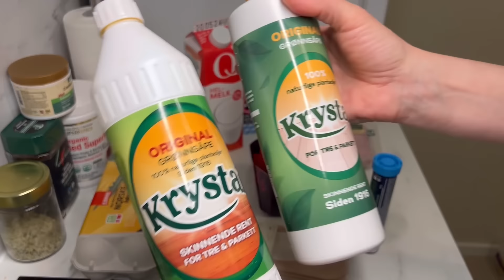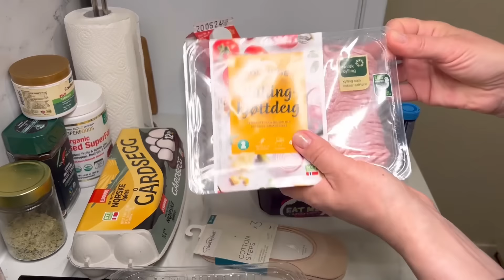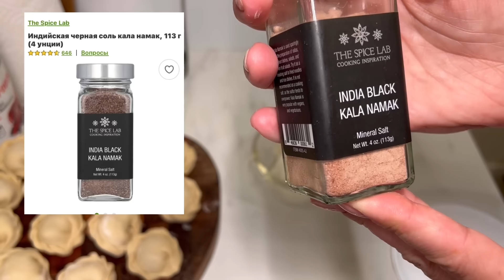ЧУДОВИЙ НАРОДНИЙ ЗАСІБ. ПЕЛЬМЕНІ. ЯК ВОНО КУПАТИСЬ В НОРВЕЗЬКОМУ МОРІ?/№10 - 05.2024/EcoMia Life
Засіб,який мені порадила Хайді, який працює як антисептик. Готую пельмені. Чудова погода і йду купатися в "норвезькому" морі ( Осло-Фьорд, протока, яка з'єднує Балтійське і Північне моря)
У мене є ще два канали.
На одному я роблю огляд товарів із сайту IHERB ( а також там залишилось багато моїх влогів – канал EcoMia
Буду дуже вдячна будь-якій вашій підтримці ( вона йде на корм та лікування тварин в Україні):

Будь ласочка,
оцініть  👍🏻, якщо вам сподобалося відео❤️  ;
поділіться відео з друзями);
ВЕЛИКЕ ДЯКУЮ!!!